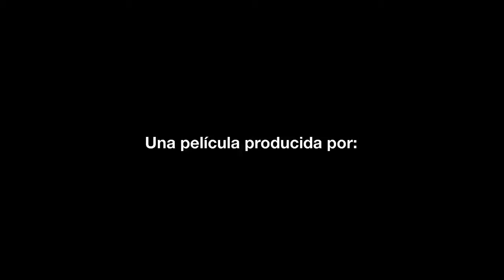Trailer-Duni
Duni (2013)

Producción: Corporación Dunav Kuzmanich, Perro a cuadros Producciones y la Fundación Patrimonio Fílmico Colombiano.